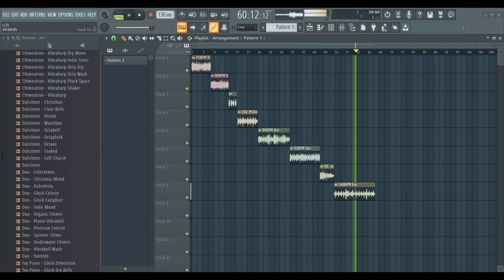FREE ACOUSTIC GUITAR SAMPLES (Royalty Free)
become a member Free Guitar Loops
100% ROYALTY FREE

*TAGS*
free guitar loops
free guitar loop kit
royalty free guitar loops
royalty free guitar loop kit
free guitar samples
royalty free guitar sample pack
free guitar sample pack
free vintage guitar sample pack
free vintage sample pack
free vintage 90s sample pack
free vintage loop kit
free vintage guitar vst
free vintage guitar loop sample kit